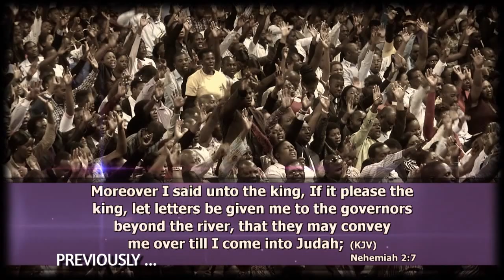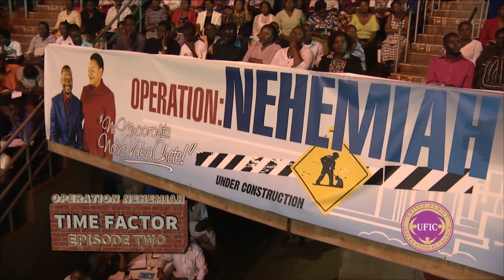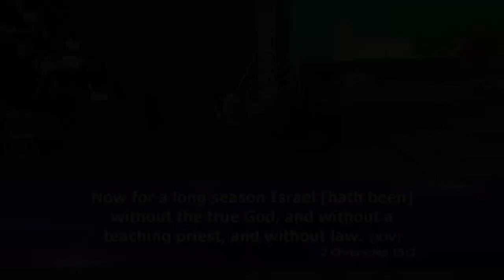Prophet Makandiwa - Operation Nehemiah :- Time Factor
Prophet Emmanuel Makandiwa is teaching on the Time Factor when one is involved in construction projects. He explains the dangers of neglecting the element of time. He also speaks on the negative impact presented by delaying principalities and proceeds to declare prophetic grace upon believers.